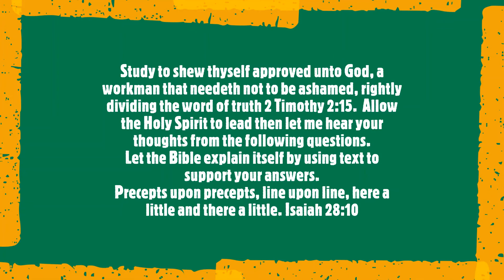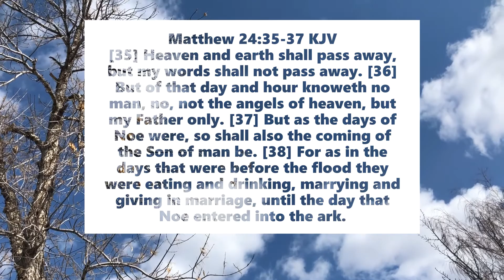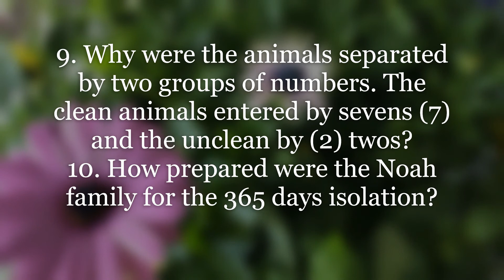How Did Noah Prepared For The Flood Bible Study 30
Study to shew thyself approved unto God, a workman that needeth not to be ashamed, rightly dividing the word of truth 2 Timothy 2:15.  Allow the Holy Spirit to lead then let me hear your thoughts from the following questions.
Let the Bible explain itself by using text to support your answers.
Precepts upon precepts, line upon line, here a little and there a little. Isaiah 28:10